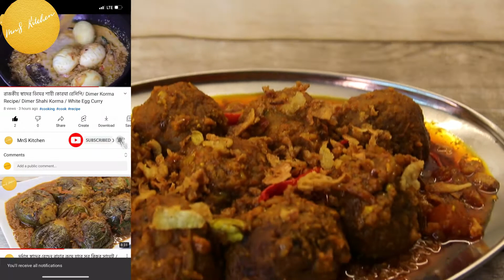মাছের কোফতা কারি / SECRET KOFTA CURRY / Restaurant Style Kofta Gravy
In this video you will learn Easy and soft kofta curry recipe . koftay curry can be made with any kind of  kofta ! It can be made with mutton, as mutton kofta curry! Or you can make it with chicken, as chicken kofta curry! if you use beef it will be beef kofta .This kofta can be served as only fried kofta or you can cook as gravy kofta curry! With the plain rice or polau or paratha it tests so delicious!